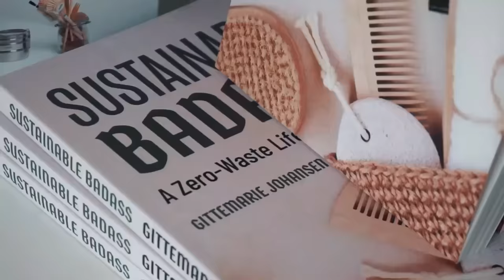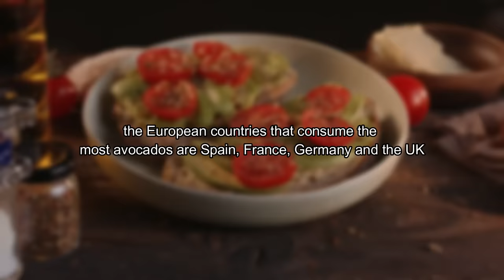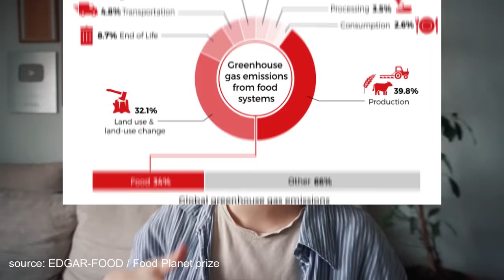The Avocado “Myth // the environmental impact of our avocado obsession